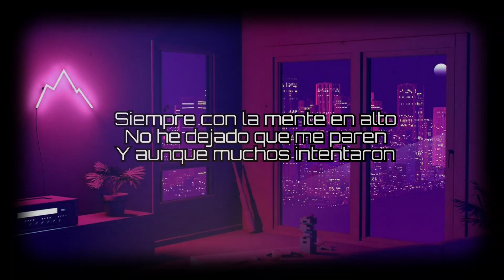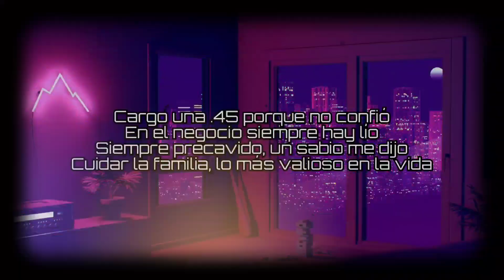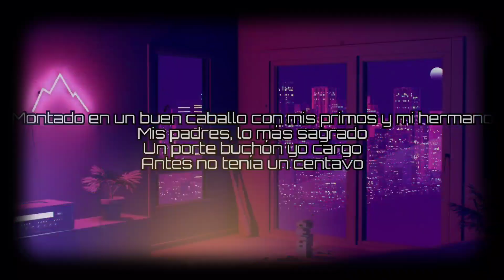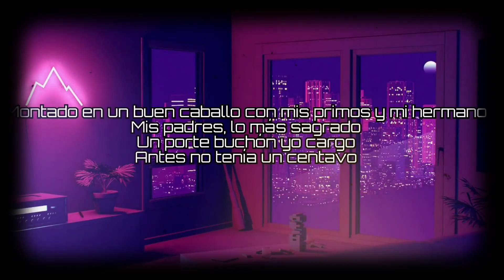MENTE EN ALTO - Eslabon Armado (LETRAS)